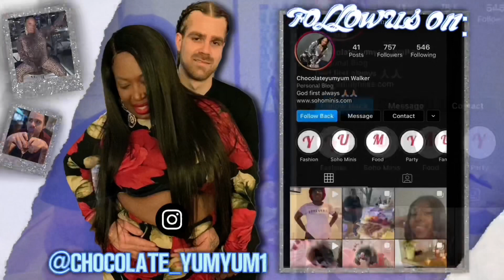A day on Melrose wit tink❤️